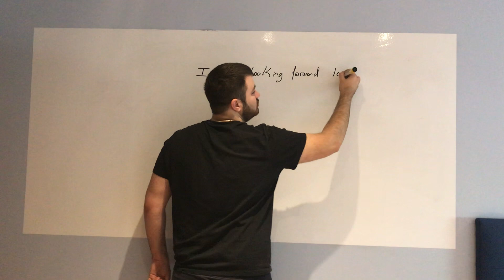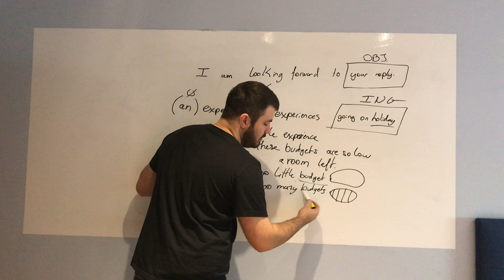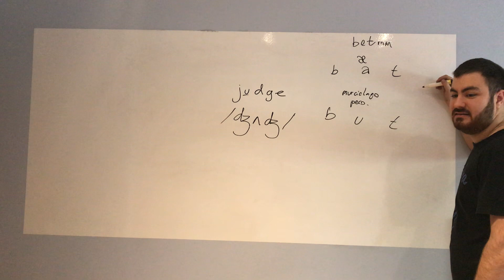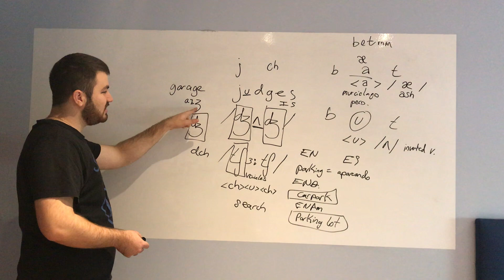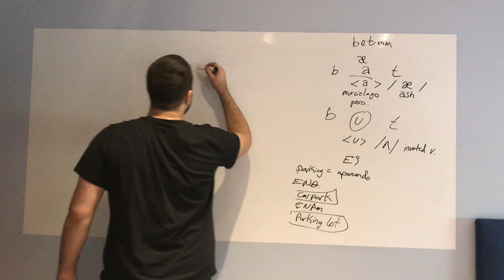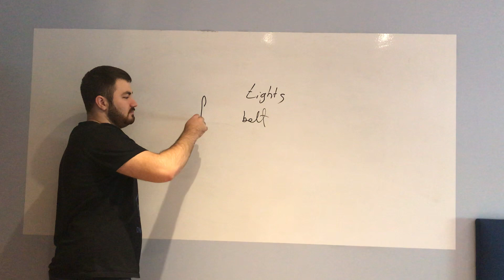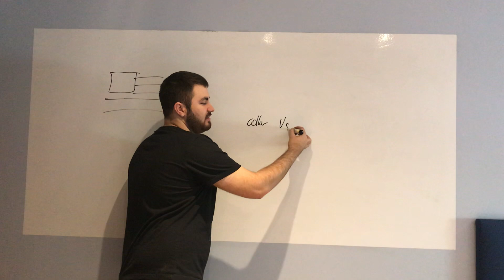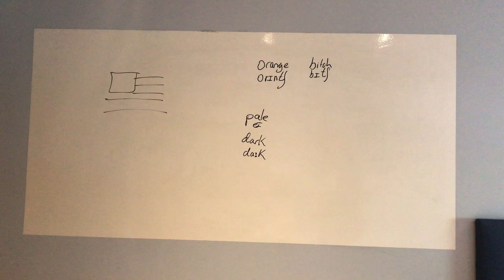Lion’s lesson 28th Nov 2020 PART II